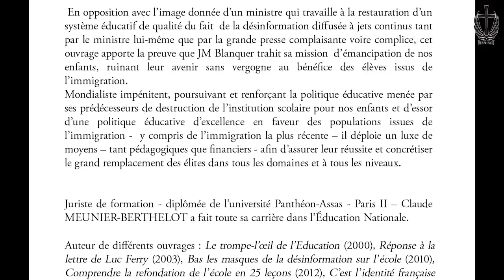"Le grand remplacement des élites", Claude Meunier-Berthelot présente son nouveau livre.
Claude MEUNIER-BERTHELOT présente son dernier ouvrage "Blanquer n'est pas celui que vous croyez", sous-titré "Enquête au cœur d'une imposture" et préfacé par Didier ROCHARD. Par cet ouvrage important, l'auteur démontre en quoi le travail du Ministre et de ses réformes est de contribuer au "grand remplacement des élites". Un livre choc qui fera date dans la déconstruction des mensonges d’État.